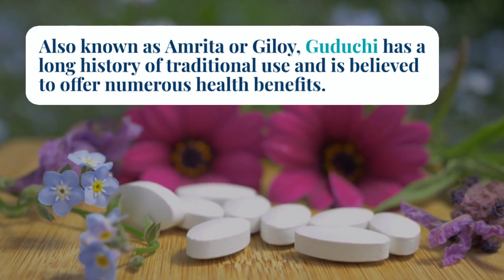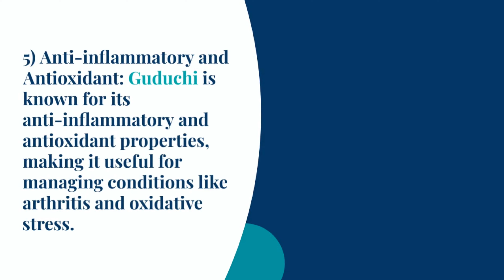Guduchi Ayurveda imwell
The scientific name of Guduchi is Tinospora cordifolia. It is a widely used herb in Ayurveda, the traditional system of medicine in India. Guduchi is also known by other names such as Amrita or Giloy.

Active Ingredients:
Guduchi contains several active compounds, including alkaloids, diterpenoid lactones (such as tinosporin, tinosporide, and cordifolide), glycosides, steroids, and polysaccharides. These compounds are believed to contribute to its medicinal properties.

Uses in Ayurveda:
In Ayurveda, Guduchi is considered a potent Rasayana (rejuvenating) herb and is used for various purposes. Some of its traditional uses include:

1. Immune Support: Guduchi is believed to enhance the immune system and improve resistance against infections. It is often used in Ayurvedic formulations to support overall immune health.

2. Fever and Infections: Guduchi is commonly used to manage fevers, especially those caused by infections. It is believed to possess antipyretic (fever-reducing) properties.

3. Liver Health: Guduchi is used to support liver function and detoxification. It is believed to have hepatoprotective properties and can aid in the management of liver disorders.

4. Digestive Health: Guduchi is used to improve digestion and alleviate digestive disorders such as hyperacidity, indigestion, and loss of appetite.

5. Anti-inflammatory and Antioxidant: Guduchi is known for its anti-inflammatory and antioxidant properties. It is used to manage inflammatory conditions such as arthritis and to protect the body against oxidative stress.

Evidence-Based Research:
While Guduchi has a long history of traditional use in Ayurveda, scientific research on its effects is still limited. However, some studies have investigated its potential therapeutic properties. Here are a few findings:

1. Immunomodulatory Effects: Research suggests that Guduchi may have immunomodulatory effects by enhancing the activity of certain immune cells. This could contribute to its immune-enhancing properties.

2. Antioxidant Activity: Studies have shown that Guduchi exhibits significant antioxidant activity, which can help protect against oxidative damage caused by free radicals.

3. Anti-inflammatory Effects: Guduchi has been found to possess anti-inflammatory properties in animal and cell studies. It may inhibit the production of inflammatory molecules and reduce inflammation.

4. Antimicrobial Activity: Some studies have demonstrated the antimicrobial activity of Guduchi against certain bacteria and fungi. It may have potential as a natural antimicrobial agent.

It's important to note that more extensive research, including human clinical trials, is needed to establish the efficacy and safety of Guduchi for various health conditions. It is always recommended to consult with a qualified healthcare professional or Ayurvedic practitioner before using Guduchi or any other herbal remedy.